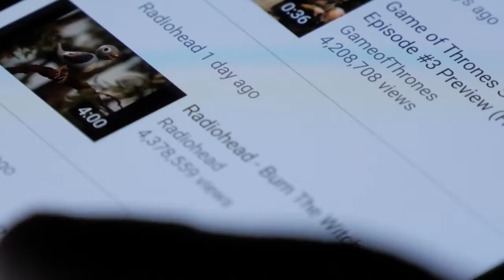5 Quick Ideas to Batch Record